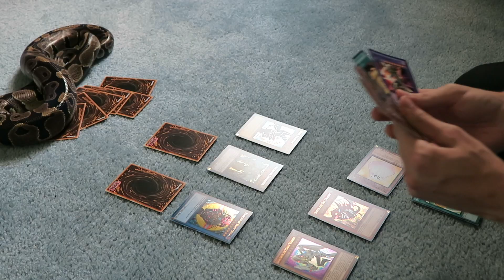Things You Can Do with a Snake!!!